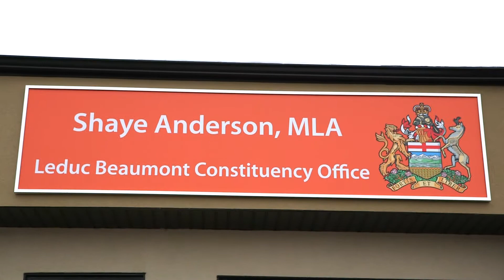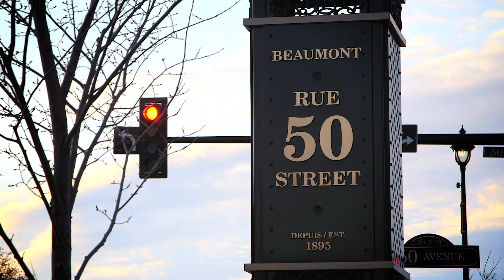MLA Profile Shaye Anderson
Shaye Anderson
MLA for Leduc-Beaumont

shayeanderson.albertandpcaucus.ca

Constituency Office
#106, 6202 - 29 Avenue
Beaumont, AB
Canada T4X 0H5